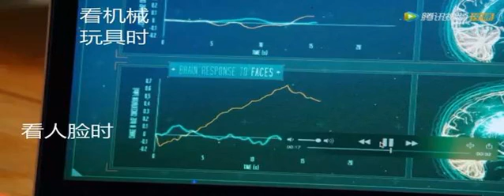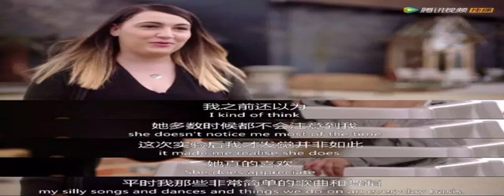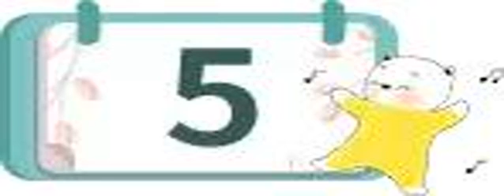BBC宝宝纪录片颠覆三观，2岁娃内心戏精彩堪比宫斗剧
新作《北鼻异想世界》，专门给爸爸妈妈们解读2岁内宝宝的各种行为，他们在想什么？他们为什么会这么想？他们是从什么时候开始有这些想法的？短短3集的纪录片，才推出不久豆瓣评分就上8.9了，不仅妈妈们爱看，还掳掠了不少单身男女青年的心，各种萌娃铺满了屏幕，光看宝宝心都能萌化了。即将过年了，如果过年期间没有出游计划，一家人看看这部纪录片倒是个不错的选择。整部纪录片提到了很多有意思的实验，第二集关于宝宝人际关